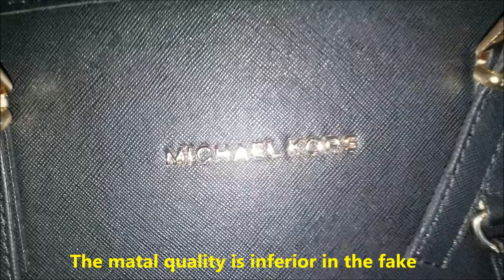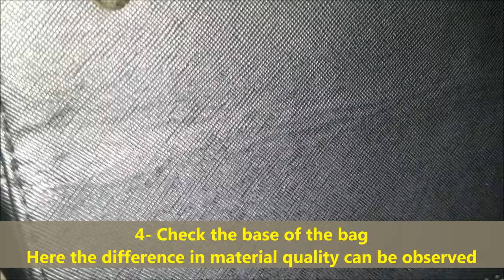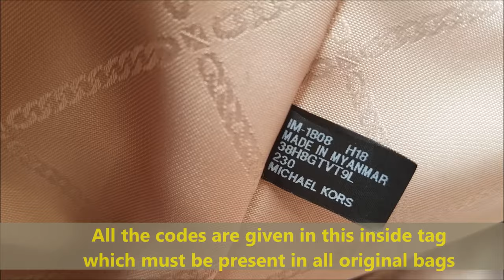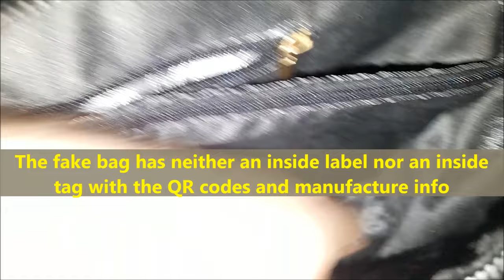Real vs. Fake Michael Kors bags. How to spot counterfeit Michael Kors east west and rock chick.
00:00 - Intro
00:22 - The visible round logo
00:50 - The visible Michael Kors logo
01:25 - The metallic buckles
02:10 - The base of the bag
02:38 - The zippers
03:34 - The inside bag material
04:03 - The inside labels and tags

Michael Kors east west saffiano leather hand bag.
Michael Kors Rock Cjick Jet Set Tote

THE LOGO
Just Michael Kors bags are often imitated very badly – as you often recognize it already, because the Markenname was misspelled. But even if Michael Kors is correct, you should look at the distance between the letters. This is always balanced and equal. The letters themselves are the same size and the same thickness. Furthermore, you should ensure that the round Michael Kors charm – if the pocket model of your choice has one – corresponds to the original. The original has a thickness of 3 mm and is glossy. Most counterfeits are rather dull, scratched and much thinner. In addition, the letters are very close to one another – in the case of imitations they are often separated. Also you should pay attention to the logo on the inside as well as on the handles of the handles. The logo inside the Michael Kors bag is sewn there and rounded and neatly sewn at the edges. Often the MK logo is also engraved on the hardware – here it must always be extremely clean, straight and balanced.

THE SEAMS
They are quickly overlooked or not regarded as important, but the seams can also point to imitation. The difference to the original designer handbag is usually clear at the corners. In the case of counterfeits, the seams are frayed, not stitched or show small knots. So keep the seams in mind before you buy a Michael Kors bag !

THE HARDWARE
The hardware is shiny and tidy with Michael Kors pockets. Also the weight of zippers and co. is relatively high due to the use of high-quality materials. In the case of imitations, however, the hardware is often made of super-light metals, which quickly scratch or have a matte effect. On most hardware pieces, you’ll find a Michael Kors engraving – this should be absolutely straight and balanced, the letters should be in an even distance and equal width, as well as high.

THE INNER LINING
In most cases it is also worthwhile to take a look inside the Michael Kors bag, because the inner lining tells you something. Especially the typical crackling of the material should bring with you the alarm bells. These are, in most cases, a counterfeiting in which plastic sewing templates or the like have been left in the fabric. Authentic Michael Kors bags have an inner lining of polyester, which feels soft and supple.

THE SERIAL NUMBER
Like every designer handbag, the models by Michael Kors have a serial number as well as a label, which is inside the bag. Here you have to make sure that the label consists of 1 or 2 letters, a dash plus four numbers. If this is not the case, then it is not a genuine bag of the label Michael Kors.

Look inside of the bag to find a high-quality tag. Search on the right side of the bag until you find a layered tag. Check that the bottom layer is gray and the top layer is white. Before you continue, check the front of the white tag and the back of the gray tag to make sure that there’s text printed on them.[1]
Older bags might have a leather tag with “Michael” and “Michael Kors” heat stamped on it. On these tags, there will be 2 lines of text, with the second line of text being smaller than the first.[2]
2
Confirm that the top of the white tag has a 12-digit code. To verify this code, type it into a Google search bar to see what search results come up. Confirm that the correct model of bag shows up when you search the code. [3]
Keep in mind that the image results of the search might include different colors of your bag model.

3
Examine the back gray tag for a 4-digit number. Note that the 4-digit indicates when the bag was made. Check that the tag also includes manufacturing information, like the factory location.[4]
For example, “1511” indicates that the bag was made in November 2015. Keep in mind that Michael Kors has factories in the China/Taiwan area, so a “Made in China” does not automatically mean that the bag is fake.

Trademark: Look for the designer’s trademark square buckles and fixtures. All Michael Kors bags, big or small, display these square accents. Authentic Michael Kors purses have multiple “MK” insignias on buckles, snaps, and other metal parts.
Materials: Authentic Michael Kors handbags are made from very fine materials and are superbly handcrafted. Although he’s only been designing accessories since 2001, MK bags are extremely well priced. You’re getting great value for your dollar when you buy an authentic Michael Kors purse.

Research the bag you want: Visit a boutique or the MK official website and study the bag you want. Compare it to the one you’re planning on buying online. Compare all of the features.